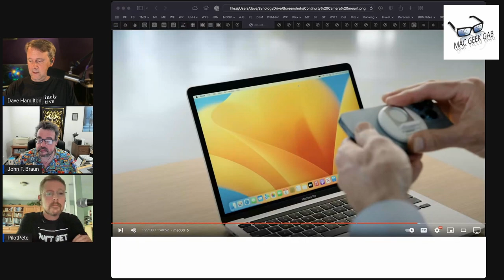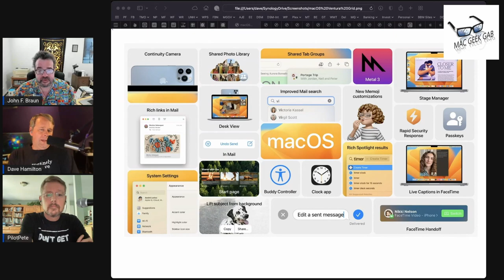macOS Ventura Highlights!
Find out what's coming in macOS Ventura!
Mail enhancements, Passkeys, Shared Tab Group,Stage Manager, Focus Mode, Spotlight enhancements, Continuity Camera, and Studio Light